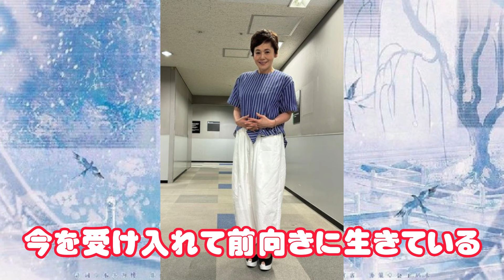注目の若手俳優・木戸大聖、『海のはじまり』で新境地へ挑む！【最新情報】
木戸大聖が、新作映画『海のはじまり』で目黒蓮の弟役に抜擢されました！彼はこの作品に全力を注ぎ、感動的な演技を見せることを約束しています。この動画では、木戸大聖が『海のはじまり』での役柄について語る貴重なインタビュー映像をお届けします。彼の演技に対する情熱や役作りの裏側に迫る撮影秘話を聞くことができるほか、『海のはじまり』の舞台裏もご紹介します。木戸大聖ファンや映画ファン必見のコンテンツです！是非ご覧ください。